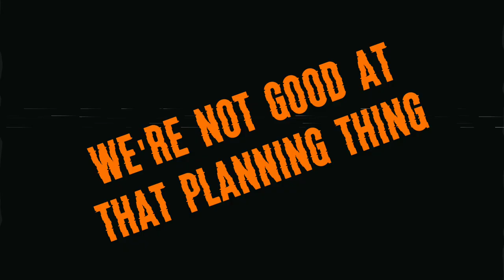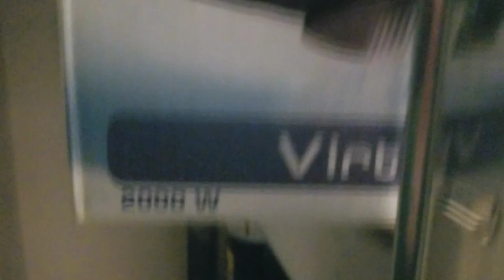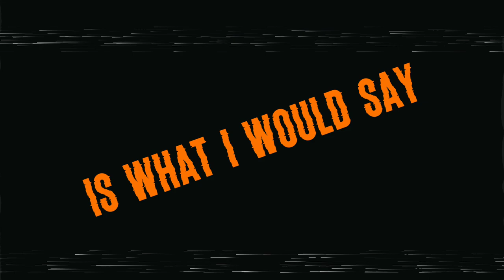GERALD (and General) - ANS: Liminal // S2: Episode 3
[After what felt like forever for Gerald, his mechanical minion G3nER4l or General has come to his rescue.
But little do they know, that someone is hunting them... ]

Music
EpicBattle by PeriTune